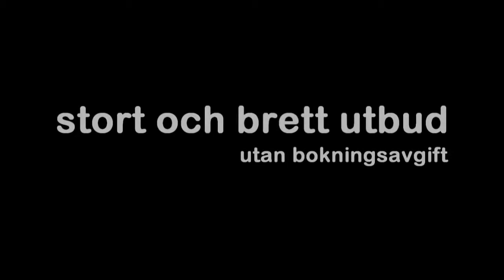Kay Pollak föreläser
Vill du boka Kay Pollak? Gå till

Detta klipp är från en föreläsning med talaren och föreläsaren Kay Pollak.